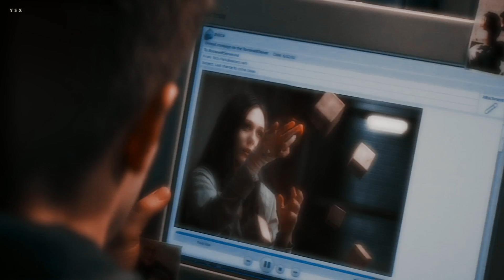[ypiv #2] mercy | multicrossover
Hey, everyone! I finally finished! Thanks for requesting! Special thanks to Evelien (MariposaProductions) for helping me & letting me use her manip of Jon & Dany!!! This wouldn't haven been finished without you :) THANK YOU!!

Anyway, I worked extremely hard on this & I hope you guys like it :)

-Intro: Barry & Illya (For xNeonGay)
-Part 1: Natasha & Bucky (For xBrokenCrown)
-Part 2: K.atniss & Void!S.tiles (For Ginny Grace)
-Part 3: Eggsy & Gaby (For TheAngelsity)
-Part 4: Santanico & Tyrell (For Val_0001)
-Part 5: Wanda & Peter Parker (For Alesia E)
-Part 6: Dorian Gray (2009) & Satine (For MsA)
-Part 7: J.on S.now & D.aenerys T.argaryen (For FableSecrets)
           -Manip at 1:21-1:26 belongs to MariposaProductions!
-Part 8: Sherlock & Irene (For fromalandoffire)
-Part 9: Jonathan Byers & H.arry P.otter (For MacduffProd)
-Part 10: M.att M.urdock & Clary Fray (For Serendipity.)
-Part 11: Harry Osborn & Gwen Stacy (For brokendestinyX)
-Part 12: Lena & Richie (For tendernessEv)
-Part 13: C.hloe & Jack (For Kara Cole)
-Part 14: Isaac & Jean (For MStoryline)
-Part 15: Superbat (For soldatofwinter)
-Part 16: Alec & Tris (For María)

xxx

Coloring: lunar.